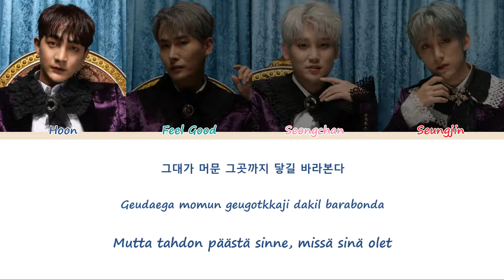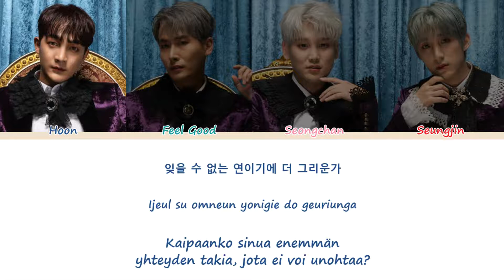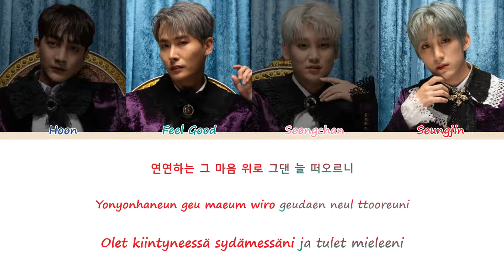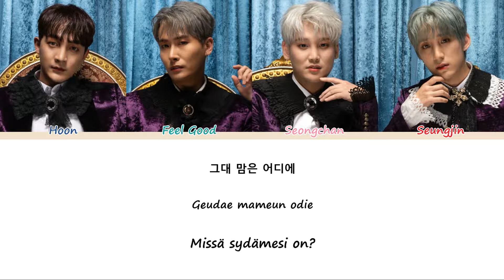PARADISE (파라다이스) – Fate (연) [Sanat/Fin/Han/Rom]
PARADISEn Fate suomeksi ja koreaksi
Kiitos taas kuka ikinä tätä pyysikään, ihan uskomattomat äänet! Näitten biisit ja coverit on ollu nyt kovassa toistossa :DD

Kappale: Fate 연
Artisti: PARADISE 파라다이스
Albumi: 연(戀)
Julkaistu: 21. tammikuuta 2020
Hoon - Tummansininen
Feel Good - Turkoosi
Seongchan - Pinkki
Seungjin - Punainen